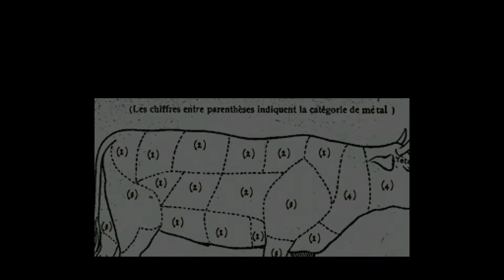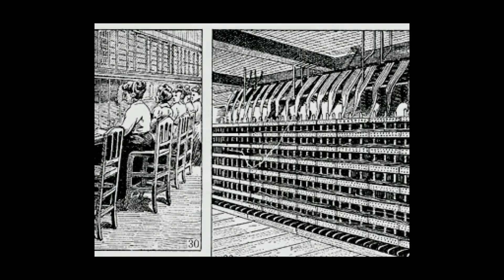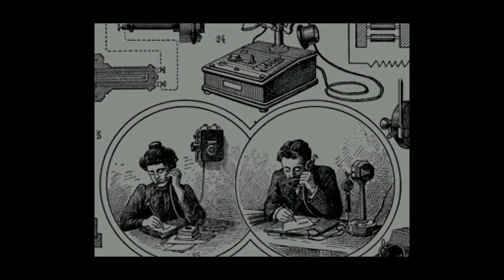OFF - Zone 1 (Part 2)